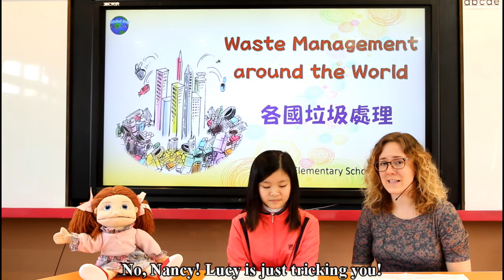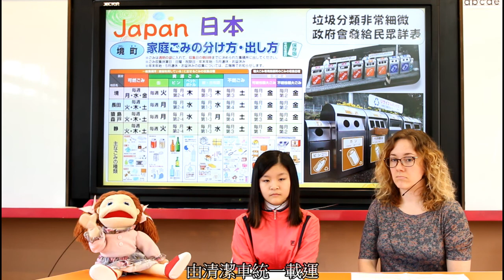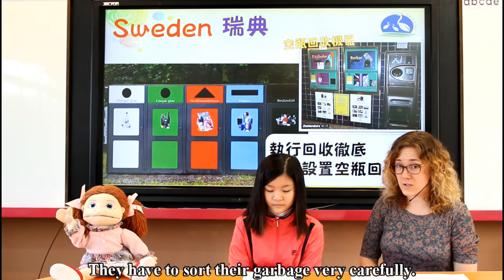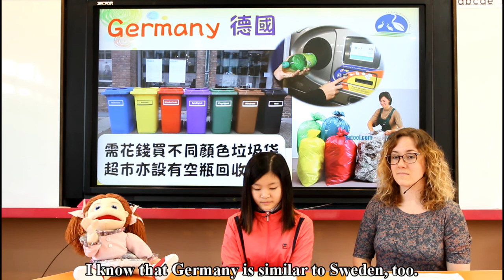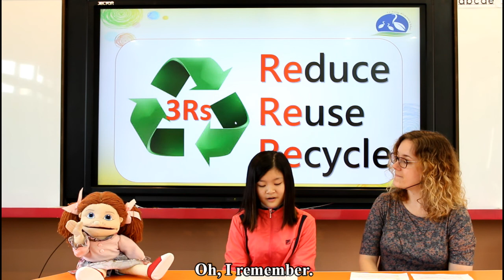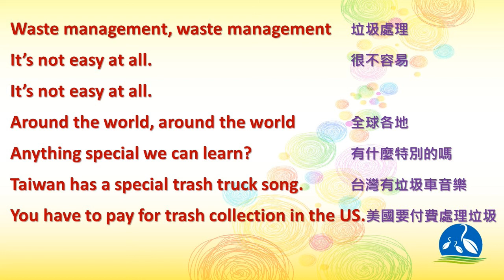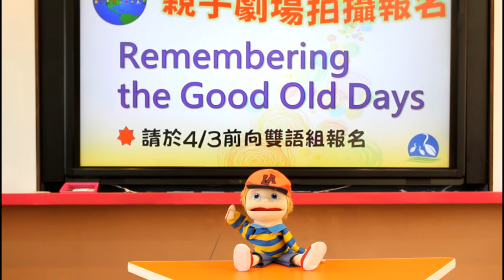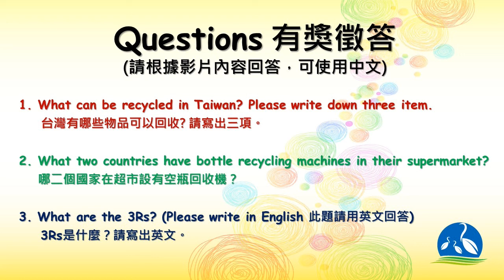1070319 waste management around the world